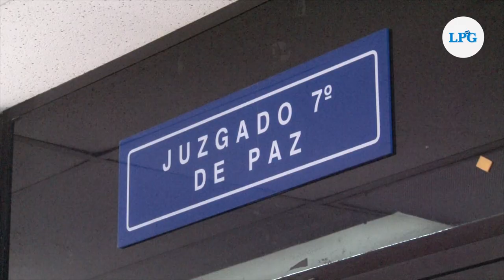Decretan detención provisional contra Norman Quijano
La audiencia terminó en horas de la tarde y como resultado se decretó detención provisional por el delito de fraude electoral. Por este delito y por el de agrupaciones ilícitas , el caso pasa a fase de instrucción. La orden de captura será girada en las próximas horas.

¡Visítenos!